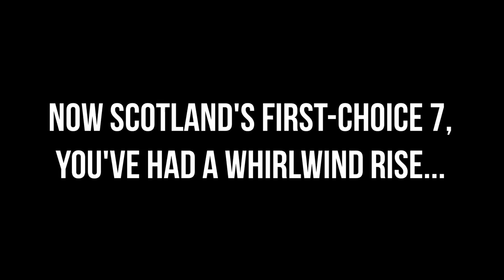RWC 2015 John Hardie interview - concussion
This video is about Scotland players pre-Samoa